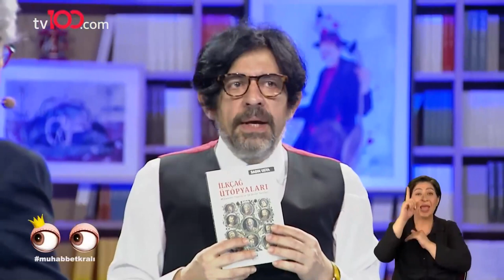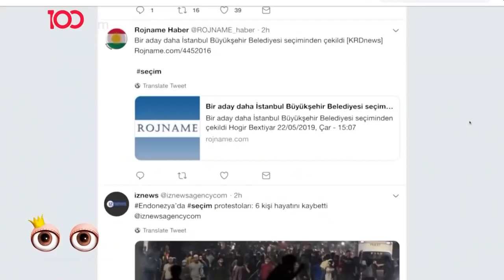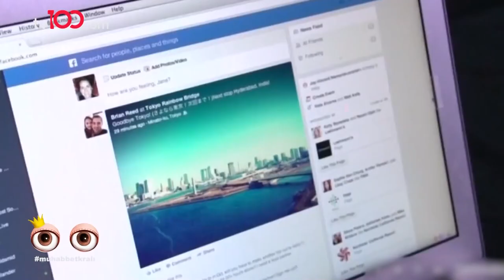Memduh Bayraktaroğlu - Okan Bayülgen ile Muhabbet Kralı 2. Bölüm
Haftanın konusu "Politikaya hızlı bir giriş yapan genç seçmenin durumu."

Konuklar ise: Siyaset bilimci Prof. Dr. Deniz Ülke Arıboğan, Uluslararası İlişkiler Strateji Uzman Prof. Dr. Ahmet Kasım Han, Araştırma uzmanı ve yazar Bekir Ağırdır, Yazar-düşünür Sadık Usta, Siyasal İletişim Uzmanı Doç.